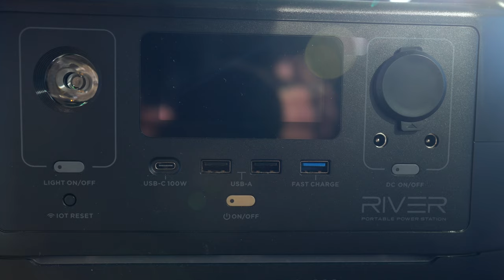ÁRAM BÁRHOL BÁRMIKOR ✖️ Ecoflow River Max TESZT ✖️ SZÁNTÓ PÉTER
Mindig is vágytam egy hordozható generátorra. Már csak utazások alatt is jó, ha az autóban van és bármim tudom tutira tölteni. De amióta videózom, rengetegszer voltam olyan helyszínen — akár külső-, akár belső —, ahol nem tudtam megoldani a megfelelő áramellátást. Ilyen esetekben jön elég jól egy olyan eszköz, amit ma mutatok be. Konkrétan az EcoFlow River Max 10 áramforrás helyet biztosító hordozható 1800 wattos erőművét. De inkább nézd meg 😎.

EcoFlow River Max Magyarországon a DJI ARS-nál

Timecode:
00:00 Bevezető gondolatok
01:00 Megoldások a külső árramforrásra
2:06 Milyen esetekben van szükséged külső árramforrásra
3:09 Disclaimer
3:21 EcoFlow River funkciói, töltési idő
4:45 Kimeneti portok és kábelek
5:32 One More Thing: vészáram - EPS (Emergency Power Source)
6:19 Szükséged van egy ilyen eszközre?
7:04 Elköszönés